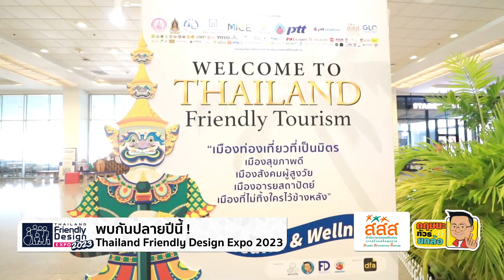เตรียมตัวพบกัน ปลายปีนี้..แน่นอน!! พร้อมการประกวด Miss FD 2024..!! l 12-02-66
รายการกฤษนะทัวร์ยกล้อ ออกอากาศ วันอาทิตย์ที่ 12 กุมภาพันธ์ 2566